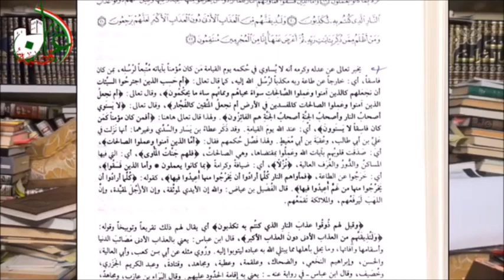رد الشيخ مسعود المقبالي على سالم الطويل.. ومن الايات التي إعترض عليها الطويل في معنى الفسوق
مصدر المقطع:

تفصيل التنكيل بسالم الطويل _ الحلقة الثانية (الخلود )

الشيخ مسعود بن محمد المقبالي